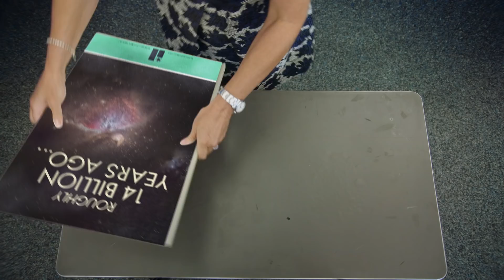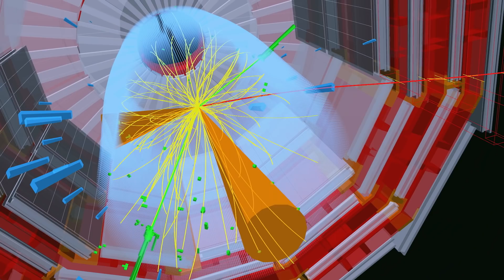How CERN Is Uncovering the Secrets of Our Universe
Extra dimensions, dark matter and new particles—the universe’s deepest secrets are being explored by physicists at CERN’s Large Hadron Collider near Geneva, Switzerland. The particle collider is a mind-blowing tool for scientific advancement, being used to recreate conditions similar to those that existed immediately following the Big Bang. It’s where the historic Higgs boson discovery was made in 2012. Experiments conducted in the collider generate a massive amount of data, and every bit must be captured and analyzed. Micron and CERN are working together in a public-private collaboration called CERN openlab; they’re testing new technology to help process and filter data in real time. And they’re looking for peculiar data—the more peculiar, the better. Here’s why.